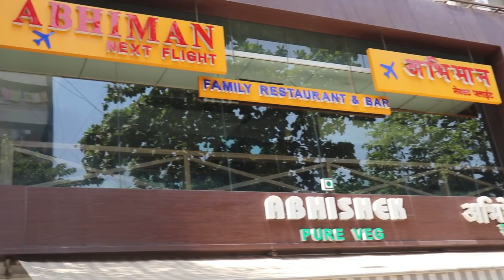Aeroplane In Thane || Abhiman-The Next Flight || Mumbai Food Channel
Dishes -
Paneer dragon ₹220
Chicken Chatpata ₹300
Burnt garlic chicken fried rice ₹280

Address - Punjani Industrial Estate, Above Abhishek restaurant, Khopat Rd, Near Cadbury Naka, Hans Nagar, Thane West, Mumbai, Maharashtra 400601

Canon EOS 200D 24.2MP Digital SLR Camera with EF-S 18-55 mm is STM Lens and EF-S 55-250 mm is STM Lens/Camera Case

Titan Spring Summer'15 Analog Rose Gold Dial Women's Watch-NK95023WM01